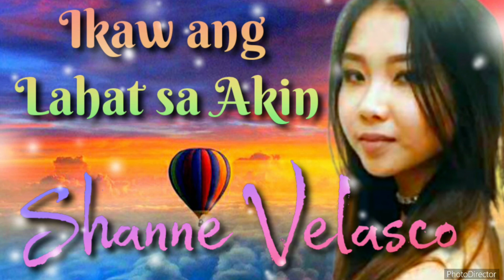Ikaw ang Lahat sa Akin - Martin Nievera /Regine Velasquez // Shanne Velasco (Cover)